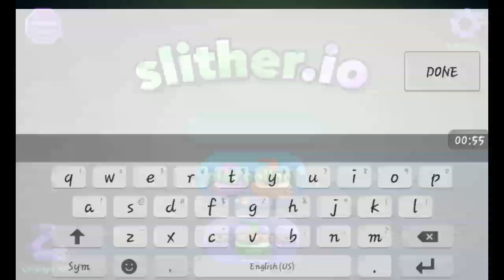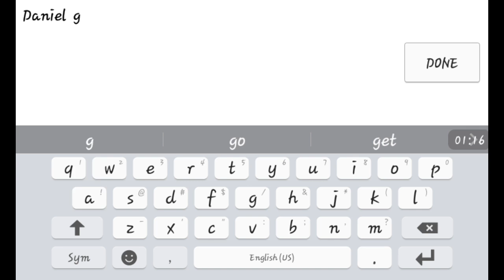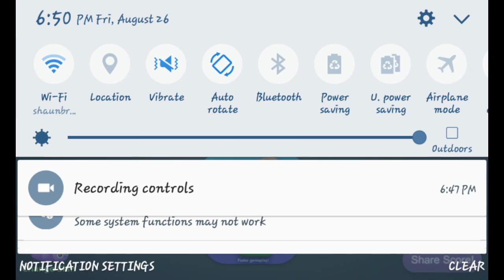Part one on slither.io